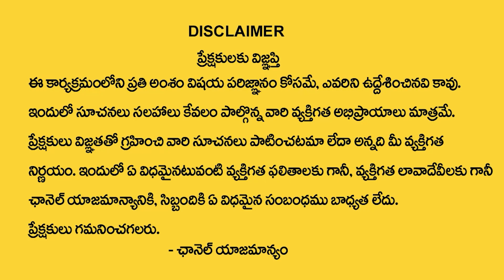Nittala Kiranmayi - Sri Rama Navami 2023 Importance and Significance || Astro Remedies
Watch Now ► Nittala Kiranmayi - Sri Rama Navami 2023 Importance and Significance || Astro Remedies